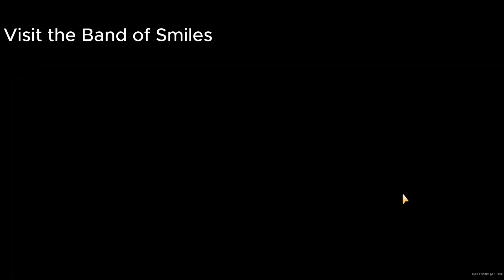Entrance exam - Coral island Quest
The small monsters is getting easier for you to handle. However, a bigger, wriggly challenge awaits you, deep beneath the mine